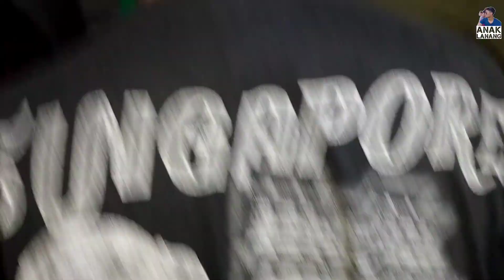JEJAK 1 MAKAM YANG TIDAK BISA DIPINDAHKAN || ANAK LANANG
jejak 1 makam yang tidak bisa dipindah membuat kecelakaan maut dijalan pantura

dahulu kala banyak makam ditengah jalan yg sekarang disebut jalan pantura, sebelum makam tersebut dipindahkan banyak tragedi mengenaskan di lokasi itu. seperti supir traktor yg mengalami kecelakaan, sampai seorang pekerja yg membongkar makam tersebut kerasukan dan meninggal dengan mata terbuka .
konon cerita sebelum melebarkan jalan dan membongkar makam pernah ada tumbal seorang manusia yg tidak diketahui identitasnya.
dampak sampai saat ini pun makam yg tidak bisa dibongkar tersebut dicor dan ditrabas.
ternyata makam tersebut adalah makam yg pertama kali berada disitu.
seringnya terjadi kecelakaan mmg supir2 dgn pengakuannya melihat sosoknya ditengah jalan sampai sopir itu pun kaget dan banting stir sampai terguling. anak lanang